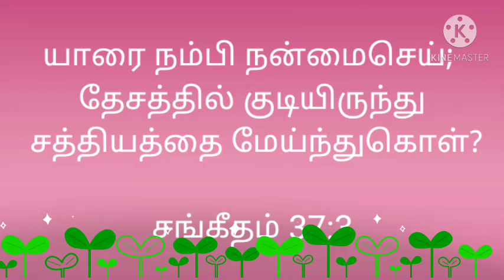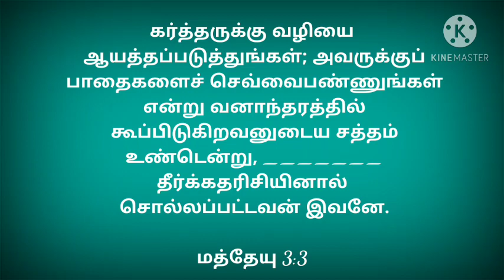today's question bible ulagam